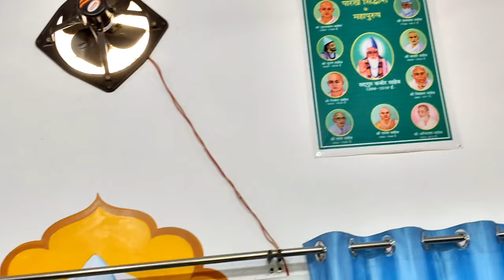दान काला हो जान वाला हो चार पैर वाला हो और दूध देने वाला हो || 1 सितंबर मासिक सत्संग || S.V.S.Ji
दान काला हो जान वाला हो चार पैर वाला हो और दूध देने वाला हो || 1 सितंबर मासिक सत्संग

दान काला हो
दान जान वाला हो
दान चार पैर वाला हो
दान दूध देने वाला हो
आर्थिक दान
समय दान
ज्ञान दान
सेवा
दान के फायदे:
1. आत्म-संतुष्टि
2. समाज में योगदान
3. अन्य लोगों की मदद
4. सकारात्मक ऊर्जा का संचार
5. जीवन में अर्थ और उद्देश्य
दान करने से पहले:
1. अपने उद्देश्य को स्पष्ट करें
2. आवश्यकतानुसार दान दें
3. अपनी क्षमता का ध्यान रखें
4. दान की जानकारी गोपनीय रखें
दान कैसे करें
दान कब करें
क्या दान करें
गौदान कब करें
दान
पितृ पक्ष के दौरान क्या दान करें

1सितंबर मासिक सत्संग
Kabir ashram Kaushambi
Vikas saheb ji
Ram saheb ji
Sadhu Ram das
Ram saheb
Sant Vikas saheb ji
Manus tan sadguru Milan
Moksh ichcha hoya
Dan kala ho
Jan vala ho
Char pair vala ho
Doodh Dene vala ho
1 September masik satsang karykram
Manushya sharir ka mahatva

दान कैसा होना चाहिए?

दान एक महान पुण्य कार्य है, जो हमें अपने जीवन में सच्ची खुशी और संतुष्टि प्रदान करता है।

दान के लिए कुछ महत्वपूर्ण बातें:

1. निष्काम भाव: दान करते समय अपने स्वार्थ को भूल जाएं।
2. स्वेच्छा से: दान स्वेच्छा से करना चाहिए, दबाव में नहीं।
3. आवश्यकतानुसार: दान उन लोगों को दें जिन्हें वास्तव में इसकी आवश्यकता है।
4. विनम्रता से: दान देते समय विनम्रता और आदर का भाव रखें।
5. गोपनीयता से: दान की जानकारी अनावश्यक लोगों को न दें।
6. नियमित रूप से: दान नियमित रूप से करना चाहिए।
7. स्वयं की क्षमता के अनुसार: दान अपनी क्षमता के अनुसार करना चाहिए।

दान के प्रकार:

1. आर्थिक दान
2. समय दान
3. ज्ञान दान
4. सेवा दान

दान के फायदे:

1. आत्म-संतुष्टि
2. समाज में योगदान
3. अन्य लोगों की मदद
4. सकारात्मक ऊर्जा का संचार
5. जीवन में अर्थ और उद्देश्य

1. अपने उद्देश्य को स्पष्ट करें
2. आवश्यकतानुसार दान दें
3. अपनी क्षमता का ध्यान रखें
4. दान की जानकारी गोपनीय रखें

दान एक महान कार्य है, जो हमें अपने जीवन में सच्ची खुशी और संतुष्टि प्रदान करता है।